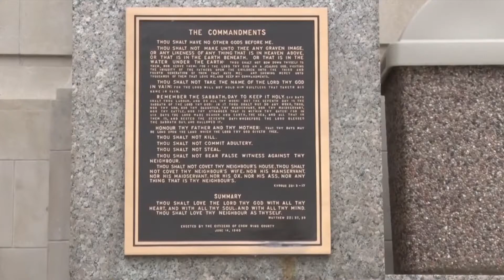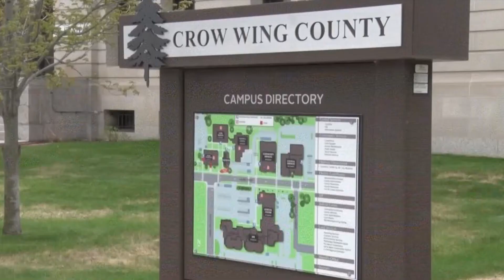Crow Wing Co. Invites City & Township Reps to Discuss Short-Term Rental Policy